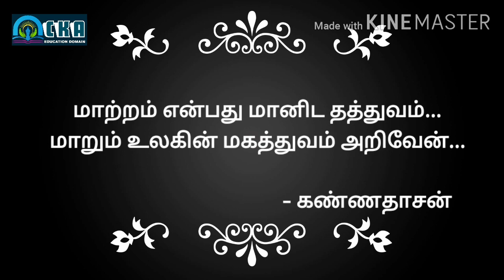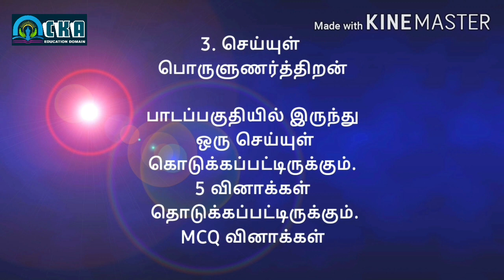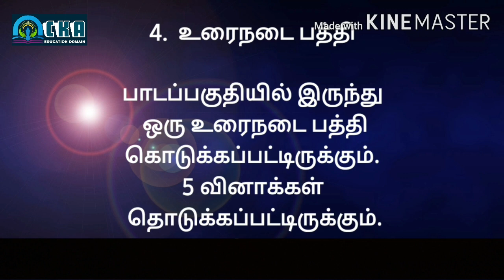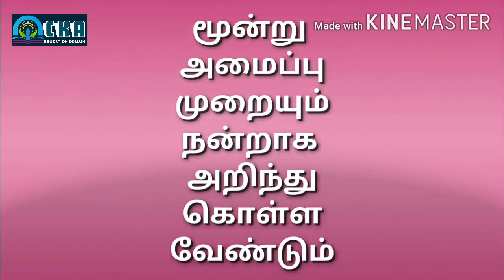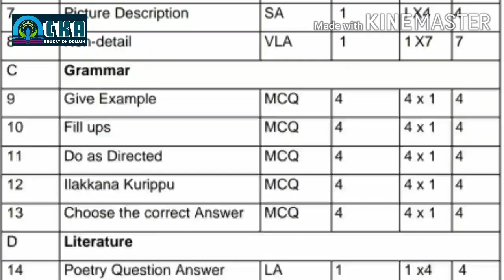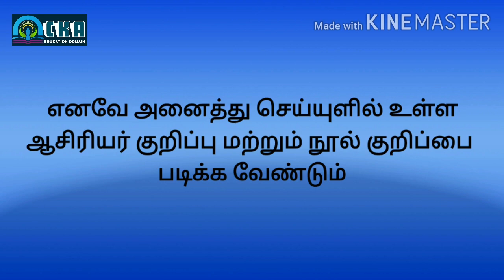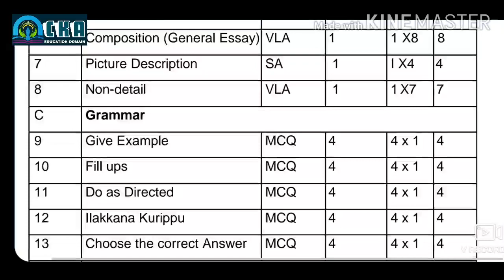CBSE NEW PATTERN AND PORTION| 9th and 10th std|TAMIL QUESTION PATTERN | 2020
வழங்கியோர்
முகேஷ்

Edited by :
ச.தங்கலட்சுமி( அபி)

CBSE pattern
New portion

இப்பதிவில் மத்திய அரசால் அறிவிக்கப்பட்ட CBSE மாணவர்களுக்கான புதிய பாடத்திட்டம் மற்றும் வினாத்தாள் அமைப்பு முறை கொடுக்கப்பட்டுள்ளது...

Contact:Amaravathi publication...